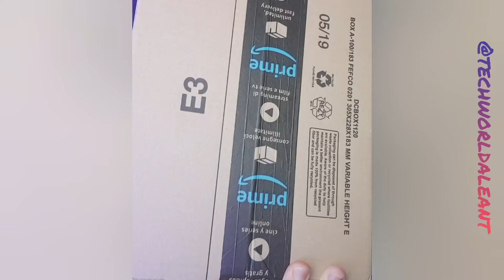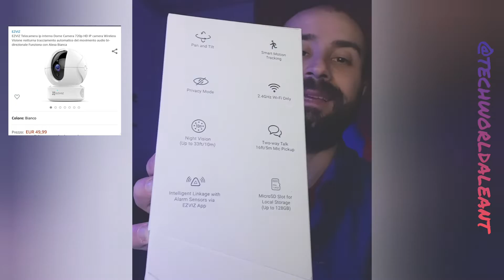Unboxing IP cam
Unboxing e prime impressioni riguardo questa ip Cam da 720p
➡️Link Amazon